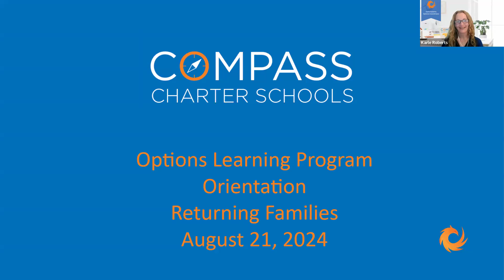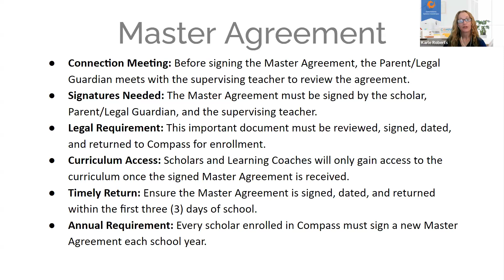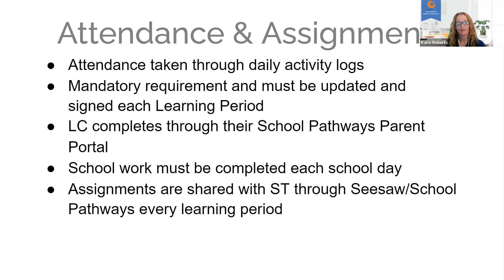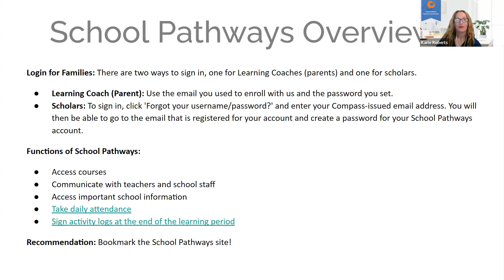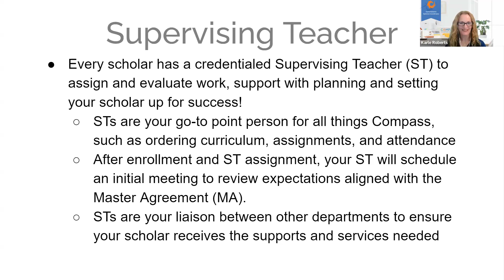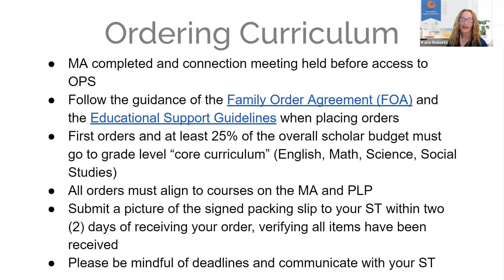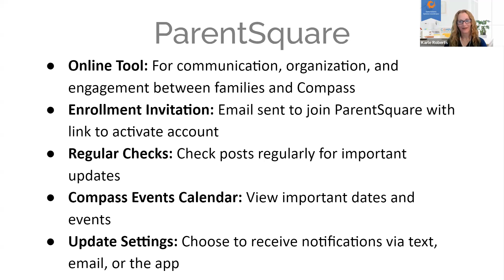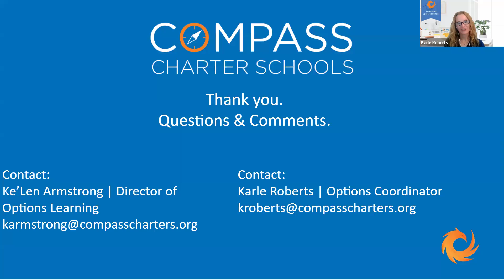WOW 2024/25 - Options Returning Family Orientation